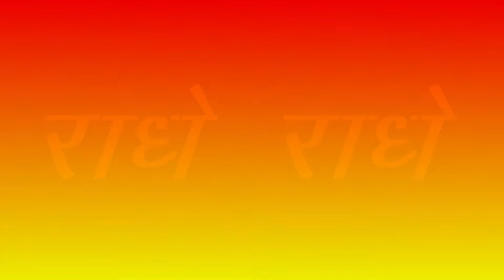Narsi ji natika 2017 Scene 04